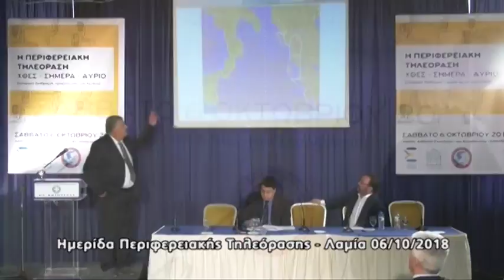ΗΜΕΡΙΔΑ ΠΕΡΙΦΕΡΕΙΑΚΗΣ ΤΗΛΕΟΡΑΣΗΣ - ΛΑΜΙΑ - B μέρος - 06/10/2018